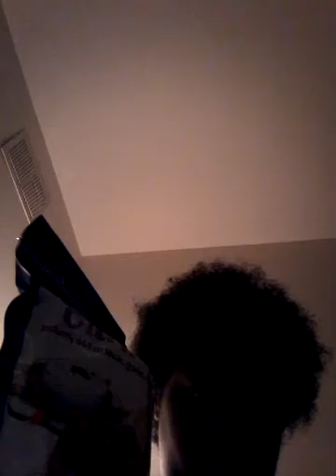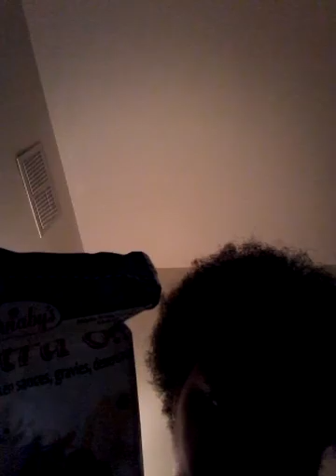Talking about using modified food starch as baby born/baby alive food